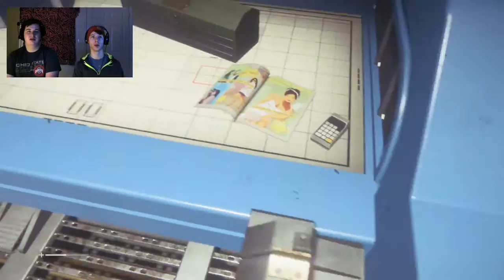Alien Isolation: Axel No! (Episode 2)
Alex and Preston take on yet another horror game...